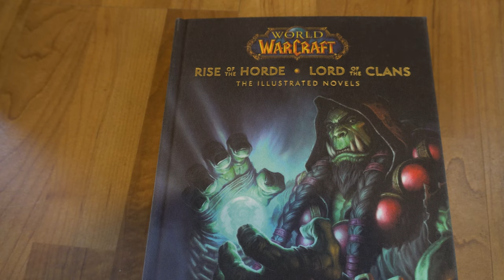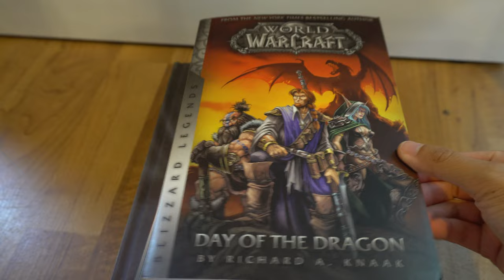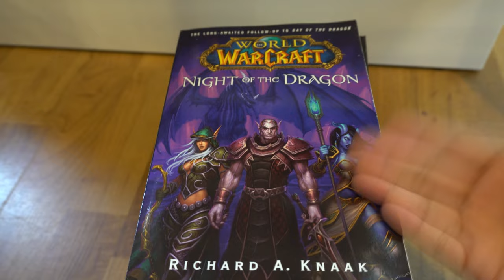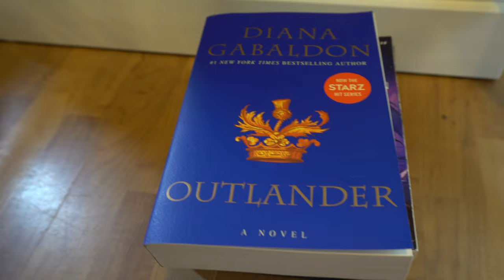Catch Up on Sports, Gaming, and My First Commissioned Painting